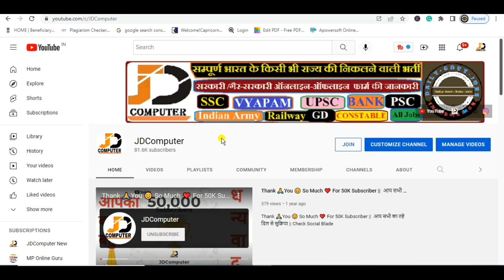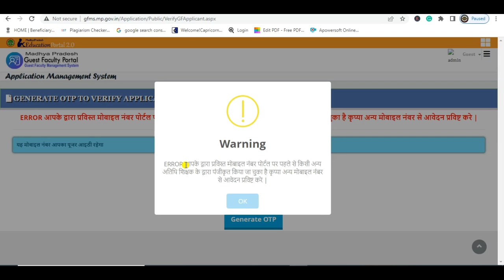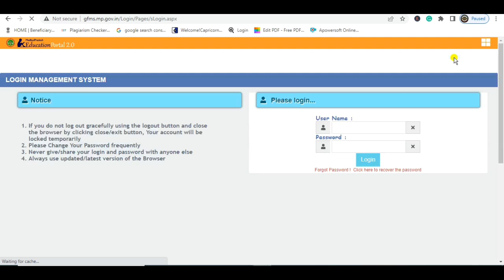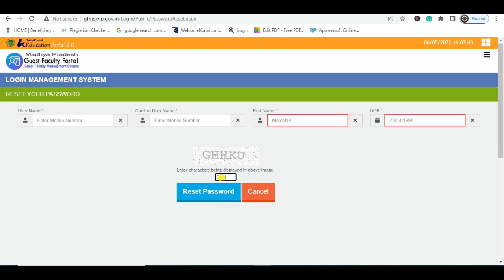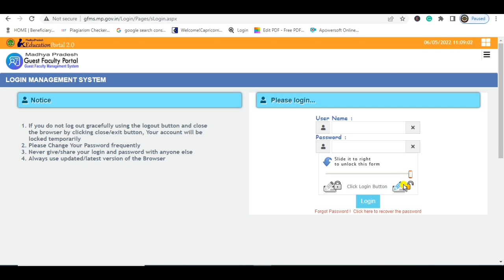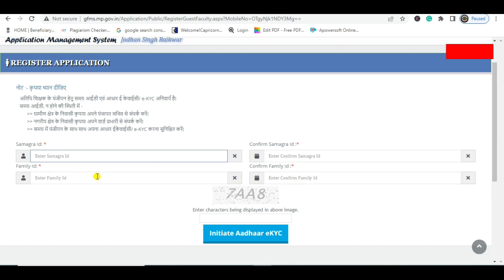ERROR आपका मोबाइल नंबर पोर्टल पर पहले से किसी अन्य अतिथि शिक्षक के द्वारा पंजीकृत किया जा चुका है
Brief & Short Information: ERROR आपके द्वारा प्रविस्त मोबाइल नंबर पोर्टल पर पहले से किसी अन्य अतिथि शिक्षक के द्वारा पंजीकृत किया जा चुका है कृप्या अन्य मोबाइल नंबर से आवेदन प्रविष्ट करे |
विषयः- अतिथि शिक्षक पोर्टल में नवीन पंजीयन, आधार-EKYC, पूर्व पंजीकृत आवेदन में योग्यता में संशोधन तथा सत्यापन। No - क्रमांक/IT/अतिथि शिक्षक/2022/288 [ 23/05/2022 ]
नवीन पंजीयन तथा पूर्व पंजीकृत आवेदन के सत्यापन कार्य प्रारंभ है |
आवेदक स्कोर कार्ड में अपनी योग्यता बढ़ाना चाहते वे योग्यता अपडेट कर सकते है |
नए आवेदन पंजीयन के लिए यहाँ क्लिक करें |
अभ्यार्थी अपना स्कोरकार्ड डाउनलोड करें |
X

अतिथि शिक्षक रजिस्ट्रेशन
atithi shikshak scorecard
atithi shikshak panjiyan
online application form atithi shikshak
gfms atithi shikshak
gfms portal atithi shikshak
online form atithi shikshak
atithi shikshak online form
atithi shikshak apply online
atithi shikshak aavedan kaise karen
अतिथि शिक्षक भर्ती online
gfms registration
mp atithi shikshak bharti 2022
atithi shikshak mp news today
atithishikshak news today
Guest Teacher 2021
Offline Guest Teacher 2021
Guest Teacher 2021 New Adesh
GFMS Portal
Atithi Shikshak Score Card
Score Card Gest Teacher
Online Score Card
GFMS Portal se Online Score Card Kaise Download Kare
GFMS Portal Online Score Card
Download Score Card GFMS Portal
Download Score Card GFMS
Online Download Score Card

X

Some Usefull Tags:

X
X

X

X
हमारे Youtube चैनल JDComputer
 पर अपना कीमती समय देने के लिए आपका धन्यावाद।
मध्य प्रदेश और सम्पूर्ण भारत के किसी भी राज्य की निकलने वाली सीधी भर्ती ऑनलाइन-ऑफलाइन की जानकारी
X

X
Note:-